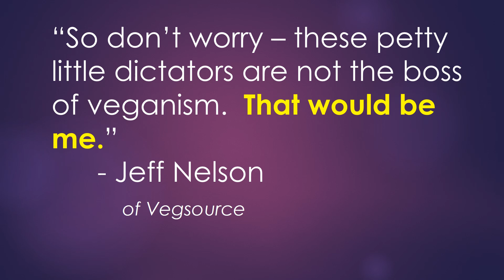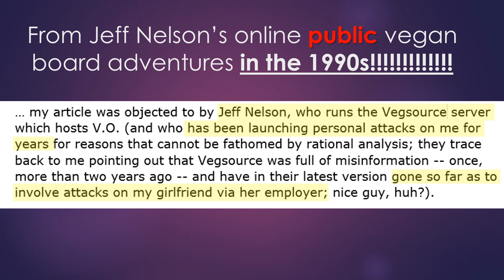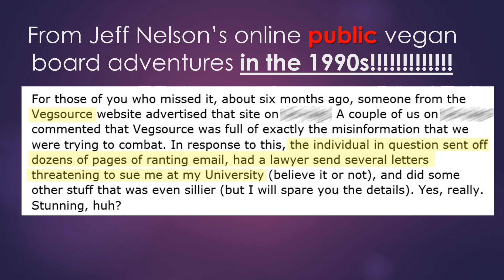Did Jeff Nelson Harass Vegans Online in the 1990s? VEGSOURCE before Charles Marlowe partnership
So who made Jeff Nelson the Dictator of vegan Youtube? He told you himself- HE DID! For a long long time now, long before youtube. Jeff Nelson of Veg$ource admitted in a convo with the anti vegan Cheetah that he had been fighting with vegans and "playing games" online since the 1990s. Nelson owned the Vegsource business which included a website where he had forums and boards, and admitted to trolling them using the name Colonel Beefeater to attack and start flame wars. Why? Because it boosted the views and so the search results in search engines, meaning MORE ADVERTISING REVENUE for Nelson.

But there were other issues going on with Nelson online, and many other wars and fights that did not even take place on the Vegsource site.

To promote his website, Nelson spammed many other online forums and boards to leave links and promotion for the Vegsource website.

When people on those boards asked questions or disagreed, what happened? You can judge for yourself after viewing this video introduction to one such battle.

Does any of this sound familiar?